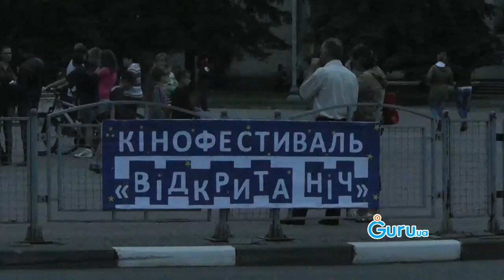Фестиваль "Відкрита ніч" у Стрию